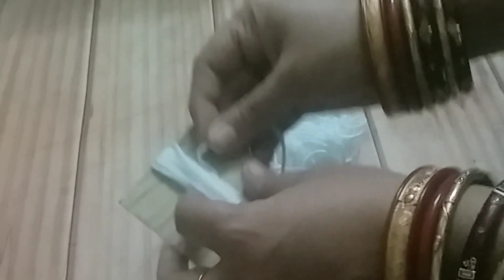Diy Republic Day Crafts. Wallhanging. woolen craft. @PS Creativity